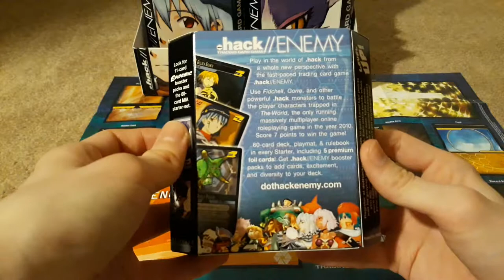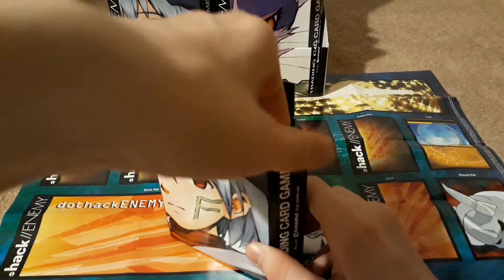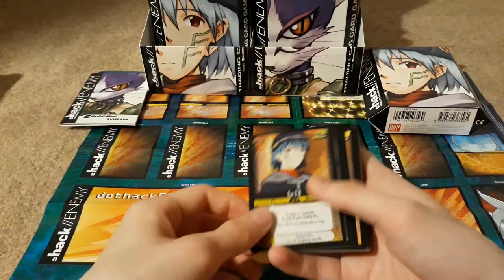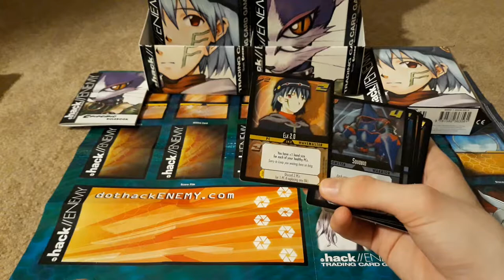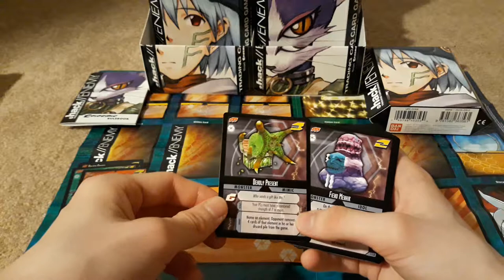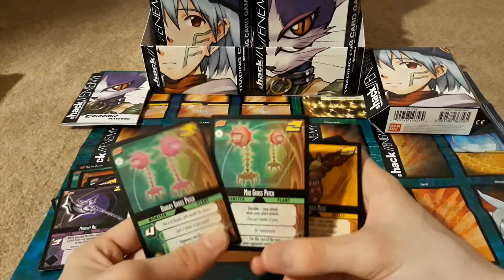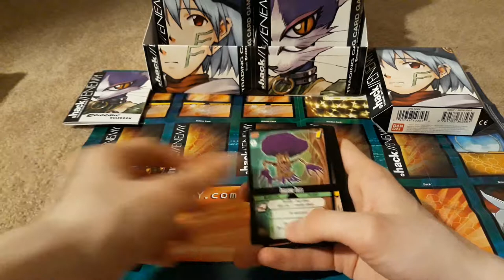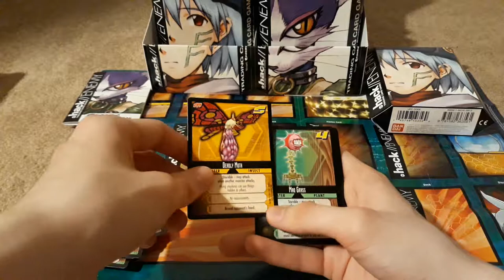.hack//ENEMY Unboxing Elk Starter Deck